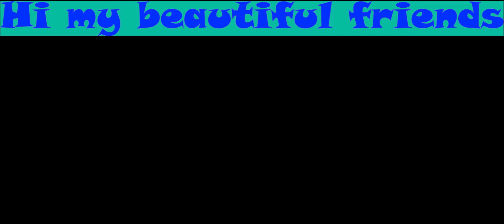how to draw a panda easy in 1 minute / step by step / easy drawing /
You will not believe what I did at the end of the video!!!

(1) Drawing
 (2) Drawing Videos
 (3) step by step panda drawing
 (4) step by step panda drawing
 (5) panda drawing
(6)How do you draw a perfect panda
 (7) Drawing Tutorial
(8) how to draw a panda
(9) Beautiful panda Drawing
 (10) Drawing panda
 (11) Drawing lessons
(12) easy panda Drawing
 (13) Drawing step by step panda
 (14) panda Drawing Tutorial
(15) Easy panda drawing step by step for beginners